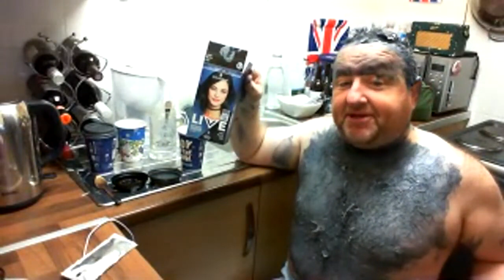seasideMARK Fresh start on the hair front its lush 4 time lush dee lads